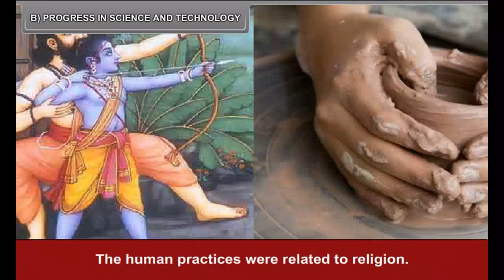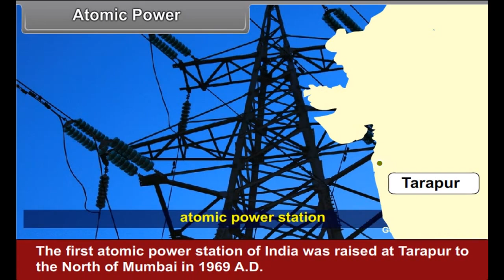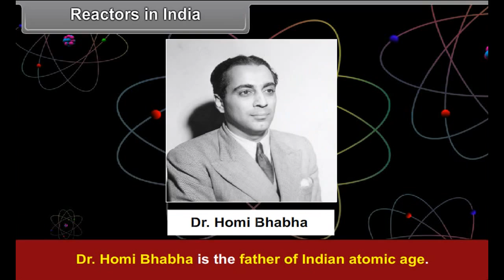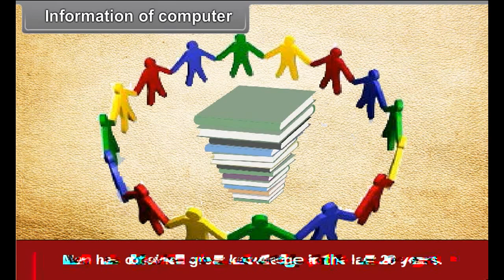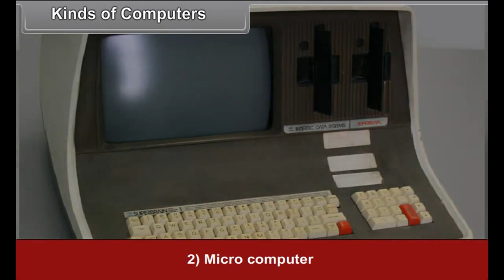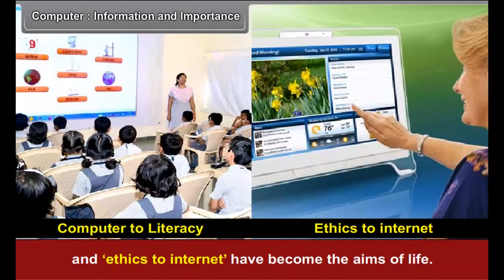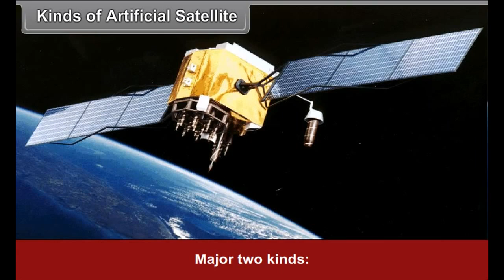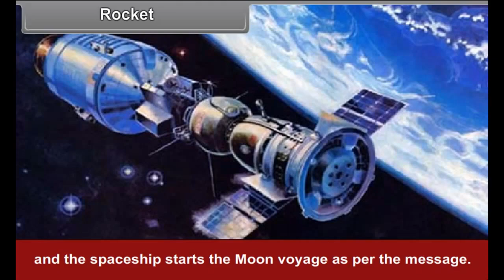class 10 social science Print Culture and the Modern World